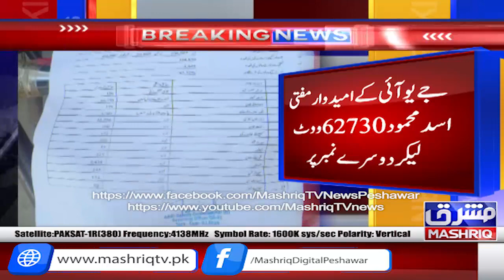NA 43 Tank Azad Umeedwar dawar khan kundi kamyab